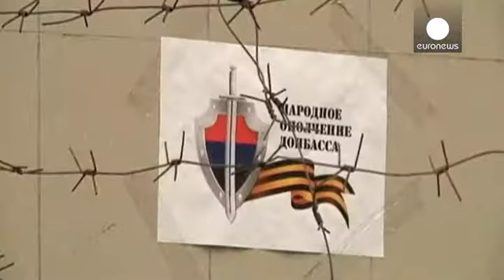La población de Slaviansk, harta ante una crisis que se eterniza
Slaviansk. El bastión de la sublevación prorrusa en Ucrania parece en calma, a pesar de los hombres armados y los sacos de arena ante los edificios ocupados. Y, sobre todo, a pesar de que siete inspectores militares europeos de la OSCE, acusados por los insurgentes prorrusos de espiar para la OTAN, siguen aquí detenidos por separatistas. Según el autoproclamado alcalde de Slaviansk, Vaicheslav Ponomariov, las sanciones de la Unión Europea van a "complicar" aún más una situación que empieza a sac...